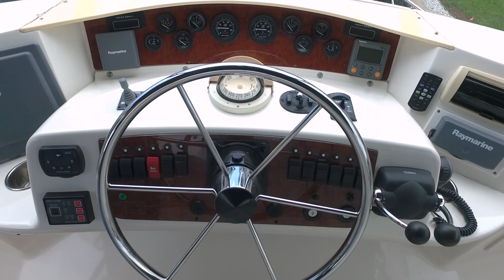SIlverton 43 Motor Yacht - Walkthrough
Need a dock for you boat?  Find one for Sale today in the Fort Myers / Naples area...

Ted Gates - Yacht Broker in Fort Myers, FL

On The Dock Yacht Sales / Apollo Yachts
Full Service Yacht Brokerage